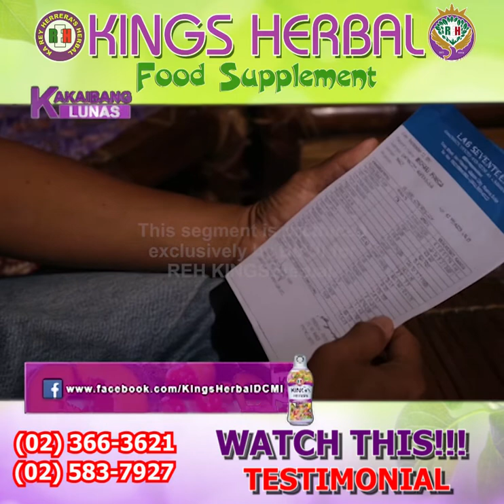Diabetes | Kakaibang Lunas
Diabetes is a disease that occurs when your blood glucose, also called blood sugar, is too high. Blood glucose is your main source of energy and comes from the food you eat. Insulin, a hormone made by the pancreas, helps glucose from food get into your cells to be used for energy.